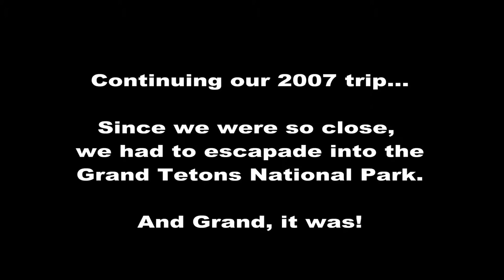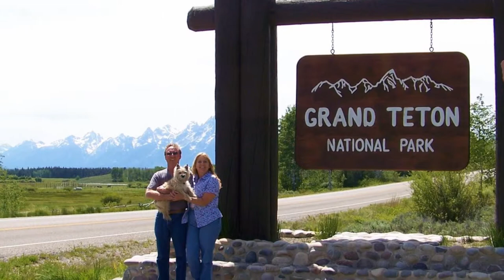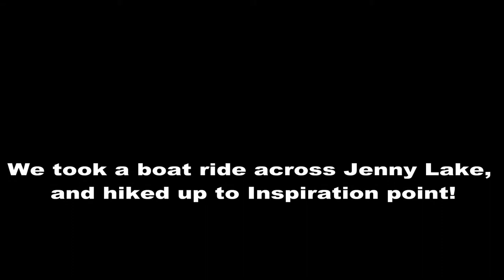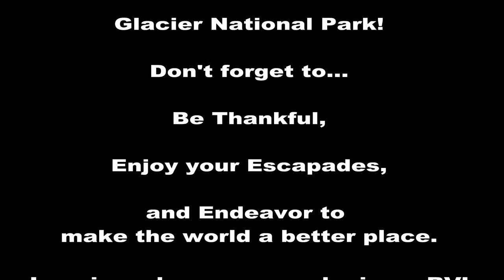Grand Tetons National Park!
Hi everyone, and thanks for checking out our channel!
We're Chuck & Lori, and we have a passion for RV travel. This episode takes us to Grand Tetons National Park. We encountered moose sightings, and loved the hiking trails throughout the park.

We're looking forward to more adventures ahead.

We started our YouTube channel to share our 15+ years' experience with others. We'd like to help with your adventures (aka Escapades), and challenges (aka Endeavors) of RV life.

Imagine where you can be in an RV!